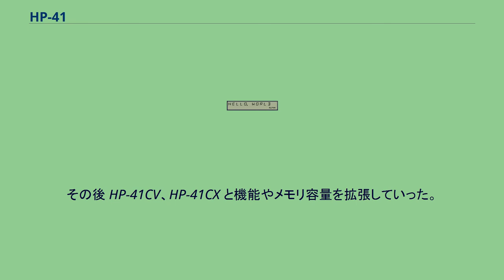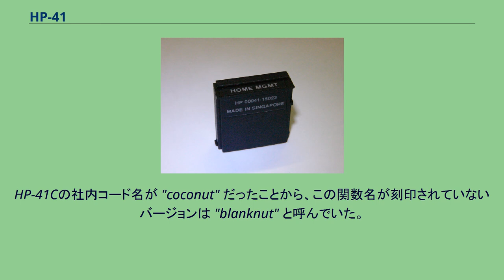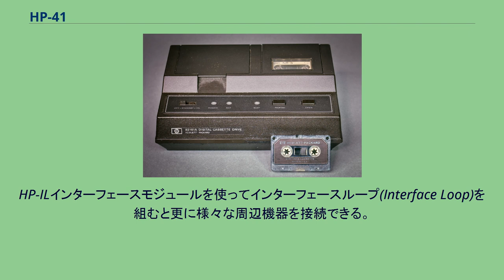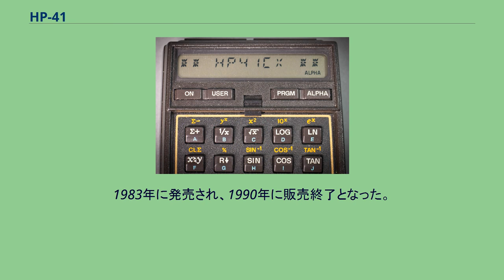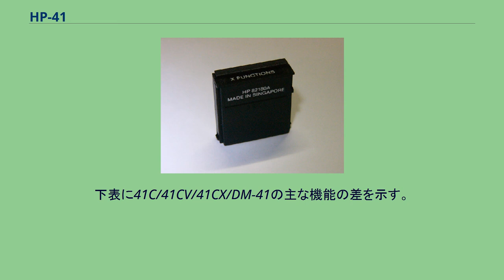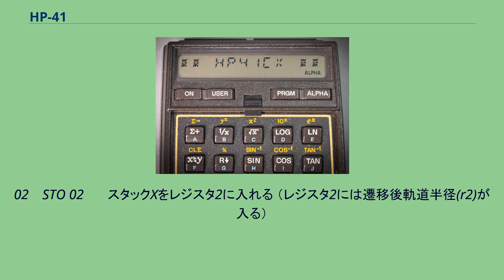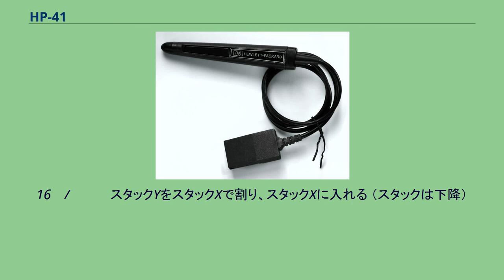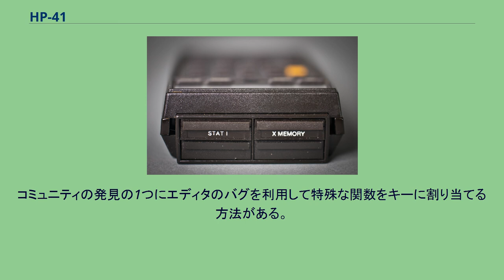HP-41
HP-41CX と磁気カードリーダーと感熱式プリンタ HP-41C HP-41 シリーズは、ヒューレット・パッカードが1979年から1990年まで製造していたプログラム電卓である。
拡張性があり、逆ポーランド記法を特徴とする。
最初のモデル HP-41C は英数字を表示できる最初の電卓だった。
その後 HP-41CV、HP-41CX と機能やメモリ容量を拡張していった。
HP-41C の英数字液晶ディスプレイは電卓の使い方に革命を起こした。
当時としては画期的な使いやすさを実現し、電卓のキーにない関数や機能でも英数字を直接打ち込むことで使用可能だった。
また、計算途中で何が起きているかを表示可能で、読んで意味の分かるエラーメッセージ（例えば "ZERO DIVIDE"）を表示したり、入力を促すプロンプト（例えば "ENTER RADIUS"）を表示できた。
初期の電卓は演算や関数は1つのキーあるいはキーの組み合わせに対応している必要があった。
HP-67 には3つのシフトキーがあり、テキサス・インスツルメンツの電卓には2つのシフトキー（2nd と INV）を含む50以上のキーを持つものもあった。
それらに比べるとHP-41Cのキー数は少なく、1つのシフトキーしかないが、数百個の演算や関数を提供している。
キーに割り当てられていない関数は XEQ (execute) を押下してから英数字で関数名を打ち込めばよい。
例えば XEQ FACT は階乗関数である。
この電卓には特別なモードがあり、ユーザーが任意のキーに任意の関数を割り当てることができ、デフォルトの関数割り当てではユーザーの用途に適さない場合に対応可能であった。
このモードのためにHP-41Cには何も書かれていないキーボードテンプレート（オーバーレイシート）が付属していて、ユーザーがカスタマイズしたキー配列に合わせて説明を記述することができた。
ヒューレット・パッカードはキーに関数名が刻印されていないバージョンも発売しており、常にキーをカスタマイズして使用する用途を意図していた。
HP-41Cの社内コード名が "coconut" だったことから、この関数名が刻印されていないバージョンは "blanknut" と呼んでいた。
英数字ディスプレイによって関数名をフルに入力できるようになり、プログラムの編集も大いに改善された。
それまでの数字しか表示できないプログラム電卓では、キーの位置を表す数の羅列になっていた。
それをユーザーはマニュアルにある対応表を見ながら解釈する必要があった。
さらに言えば、ユーザーはその数の羅列について、関数を表す数と実際の数を区別する必要があった。
HP-41Cの液晶ディスプレイで "HELLO WORLD" を表示した様子 HP-41C は14セグメントディスプレイで文字を表示する（7セグメントディスプレイに似ているが、7セグメントでは基本的に数字しか表示できない）。
また、当時はLED表示が多かったが、HP-41C は消費電力を抑えるために液晶を使っている。
このディスプレイによってアルファベットの大文字と数字と一部の記号を表示できるが、例えば "5" と "S" を区別するために若干のデザイン的工夫が必要になっている。
また、アルファベットの小文字は表示できない（"a" から "e" までの小文字は表示可能）。
ライバルのシャープが1980年にリリースした PC-1211 は5×7ドットのドットマトリクス液晶を使い、今日コンピュータで表示するのとほとんど同じように文字を表示できた。
HPがドットマトリクスを採用したのは1984年の HP-71B からである。
HP-41シリーズには拡張モジュールを装着することができ、機能を拡張可能である。
メモリやアプリケーションの拡張用に4スロットが用意されており、プログラムの格納されたソリューションパックとして、技術計算用、物理計算用、数学用、統計用、金融用、ゲームなどが発売された。
拡張機器としてはサーマルプリンター、磁気カードリーダー、バーコードリーダーなどがある。
HP-ILインターフェースモジュールを使ってインターフェースループ(Interface Loop)を組むと更に様々な周辺機器を接続できる。
インターフェースループはトークン・パッシング方式のインターフェースであり、その名の通りループ型のネットワークとなっている。
インターフェースループを使うと、より大きなプリンター、マイクロカセットテープレコーダ...